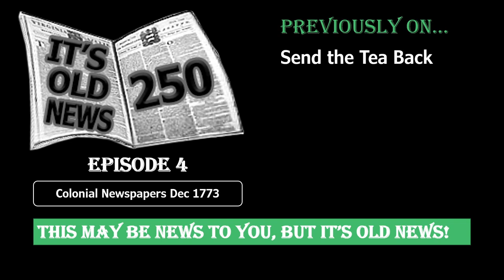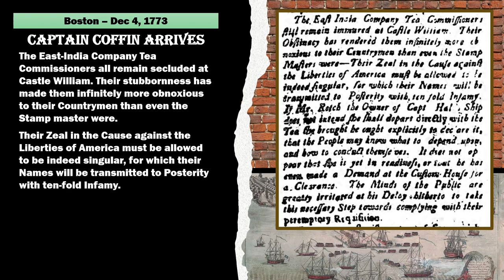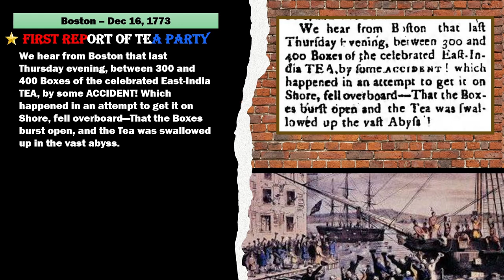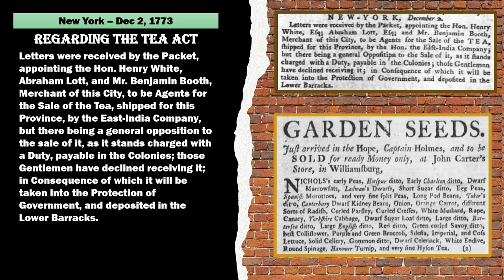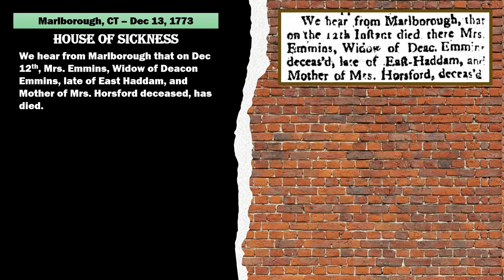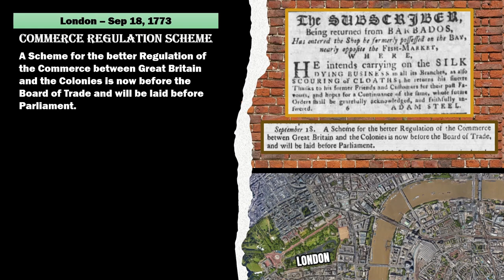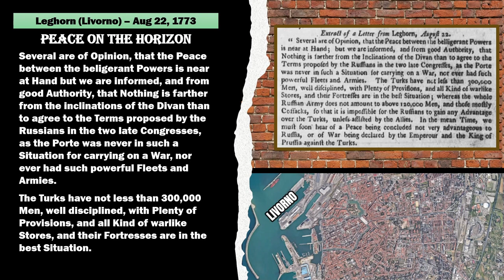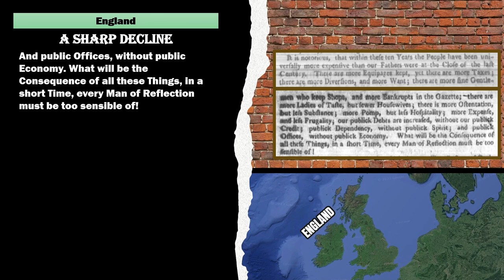It's Old News 250 Episode 4: More Tea Arrives at Boston and First Report of the Tea Party!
It's Old News 250 explores newspaper stories from 250 years ago. Each episode includes stories from the previous week 250 years ago so we can follow along with the events of the day as the people back then would learn about it in the newspapers.

We are approaching the 250th anniversary of many important American events, so what better time is it to explore this history together!